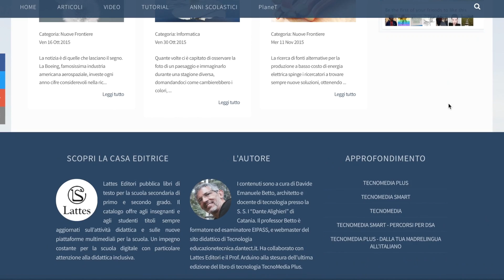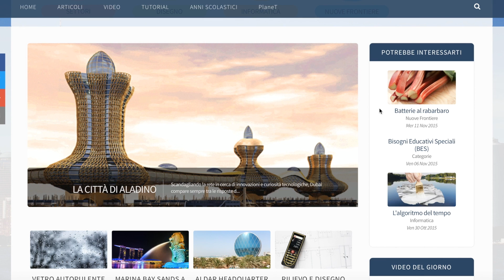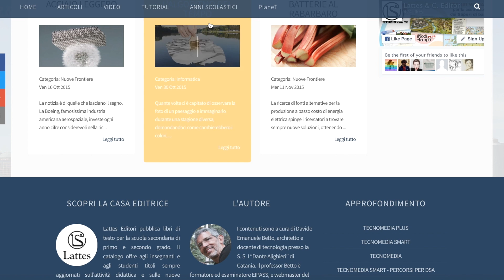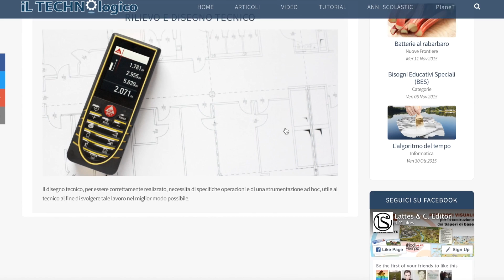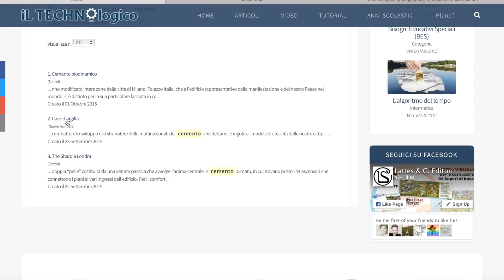ilTechnologico - il Blog di Tecnologia di Lattes Editori